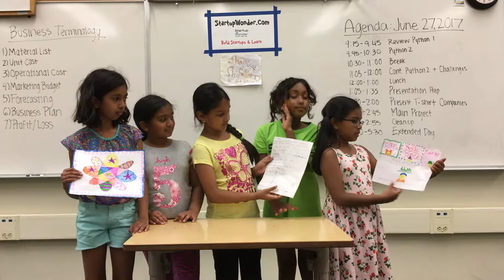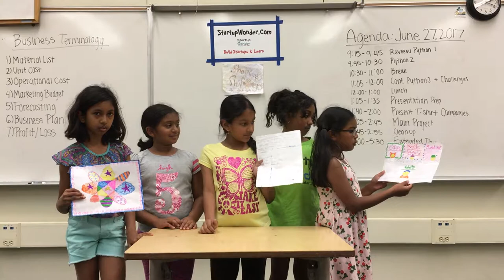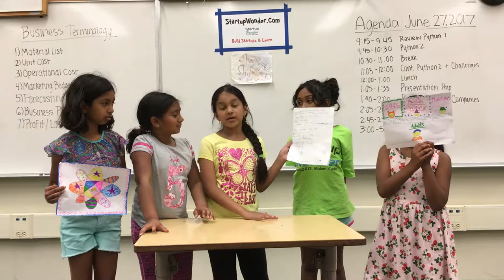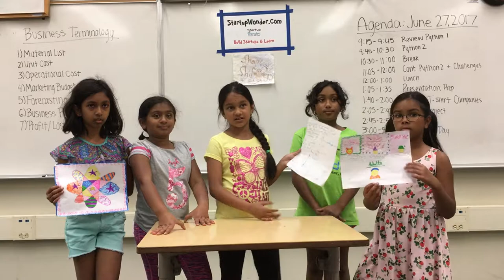Almaden - wk3, June30 - ShapeShifters - Startup Wonder Summer Camp